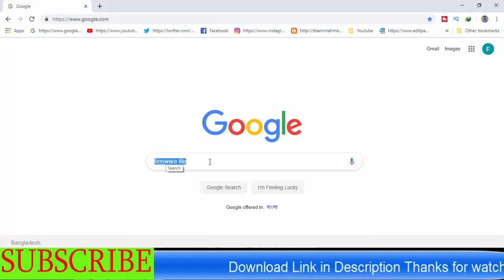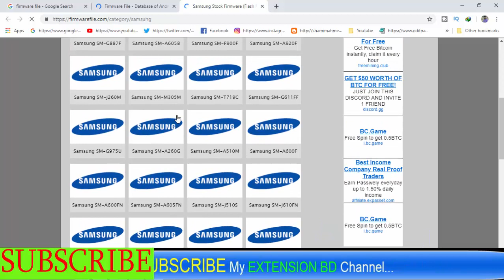How To Download Samsung Galaxy SM-A260G Stock Firmware ( Flash File )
Download Samsung Galaxy SM-A260G Stock Firmware ( Flash File )